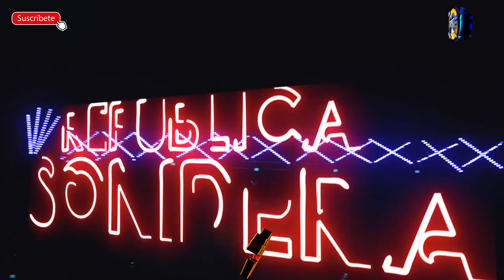ASI LO BAILA EL MUEGANOS Y LA BEBA PLUS EXITO DE CUMBIA SONIDERA QUE PONE A BAILAR A SONIDO FANIA 97